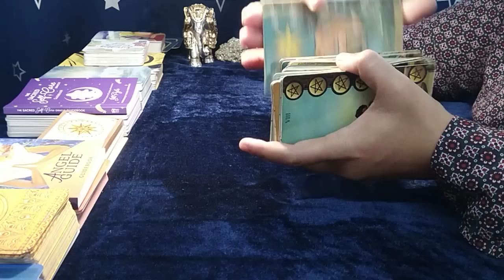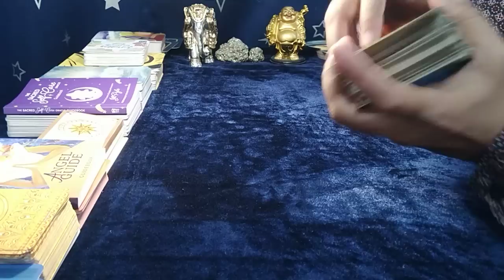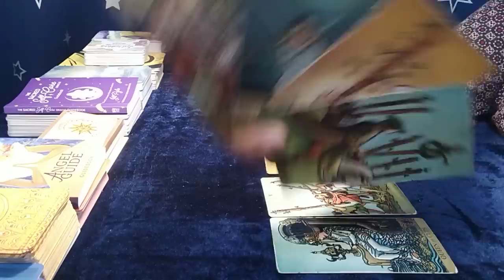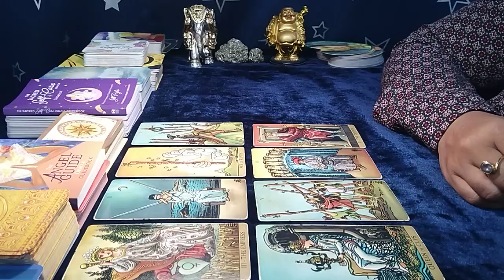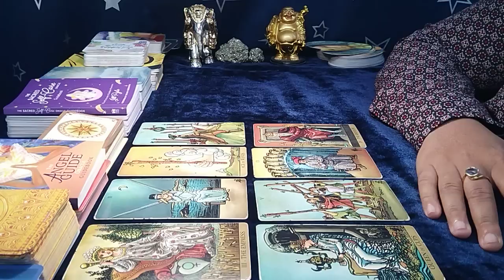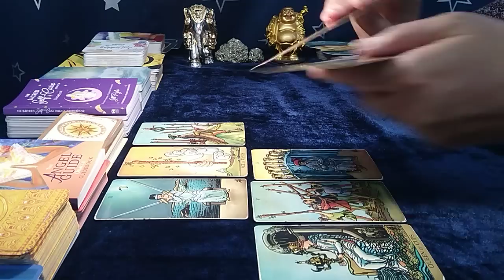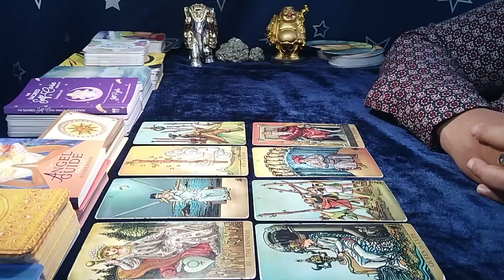❤AQUARIUS"Omg,THEY are YOUR DIVINE COUNTERPART AQUARIUS..EXPECT SOMETHING..!"DEC 2023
aquarius tarot reading november 2022
aquarius tarot reading this week
aquarius tarot reading today 2022
aquarius tarot card reading soulmate
aquarius tarot love reading today
aquarius soulmate reading 2022
aquarius 2022 tarot card reading
aquarius today

2023 ANNUAL READING:"AQUARIUS, THIS IS SOMETHING YOU MUST KNOW..!"2023

aquarius aquariusprediction aquariustarot aquariusweeklymessages aquariushoroscope aquariushoroscope2022 aquariuspredictions aquarius_prediction the tarot card readings.